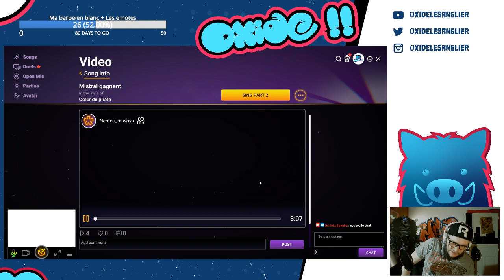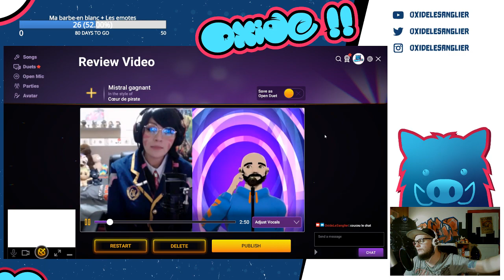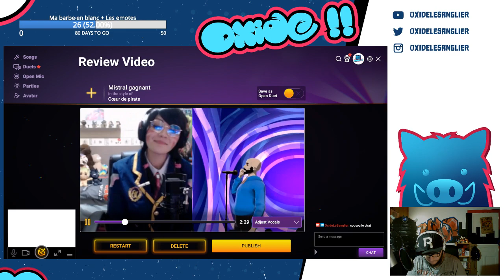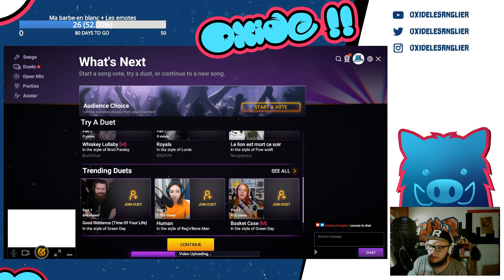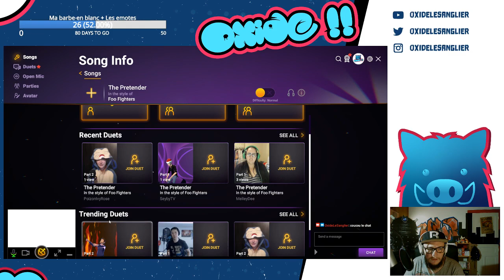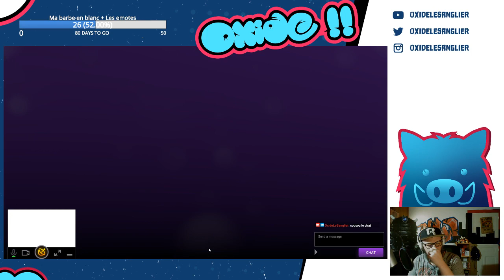Twitch sings mistral gagnant c'est pas gagné !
VOD de twitch sings après ce petit moment fun on en referas sûrement sur l'émission de radio du jeudi soir.